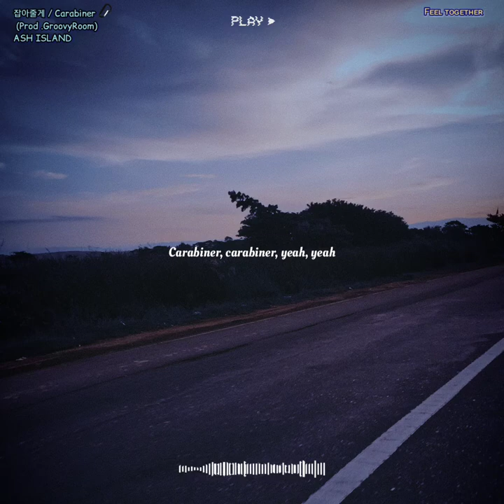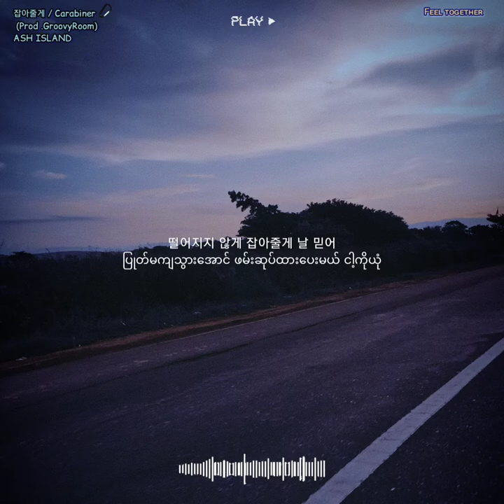잡아줄게/Carabiner(Prod.GroovyRoom) - ASH ISLAND ( mm sub )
just for entertaining purpose